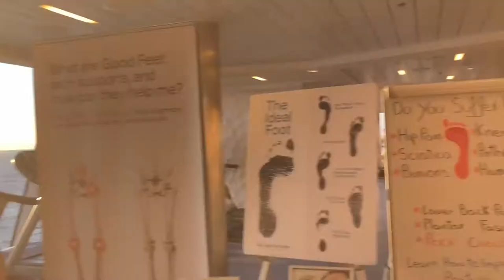Anthem of the Seas Day 2 Vlog: Milkshakes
Small adventures before a Royal Wedding!

Snapchat, Twitter, Periscope and Instagram @haleewithaflair